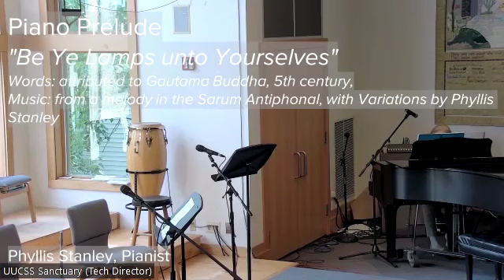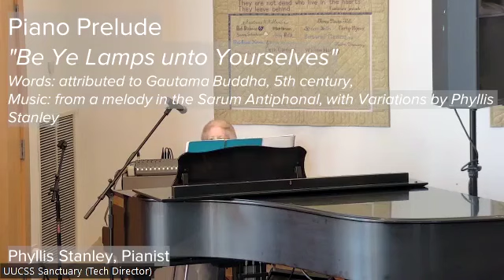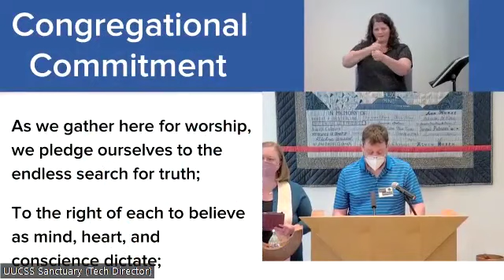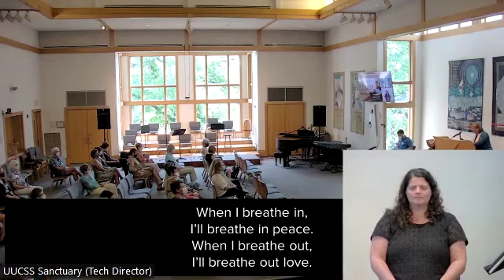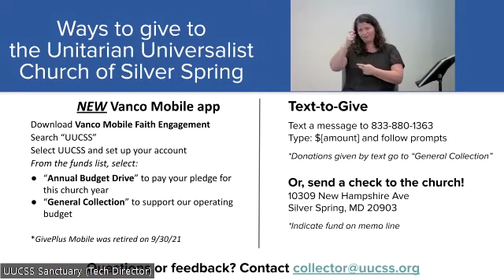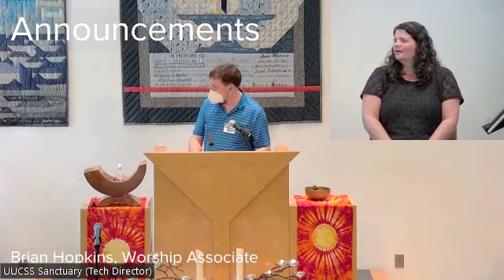Sunday, July 31 Service - "Impermanence and the Path to Happiness"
Led by Rev. Kristin Grassel Schmidt

Brian Hopkins, Worship Associate

This week's service about Buddhism has been shaped in conversation with Annual Budget Drive raffle winner, Nancy Dougherty. Join us as we delve into how Buddhism invites us to find peace with the inevitability of death.